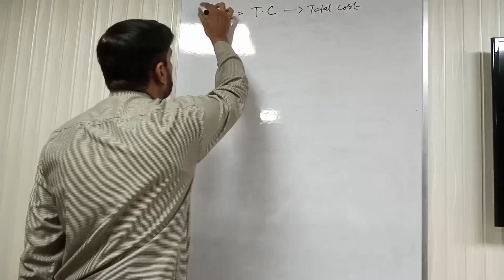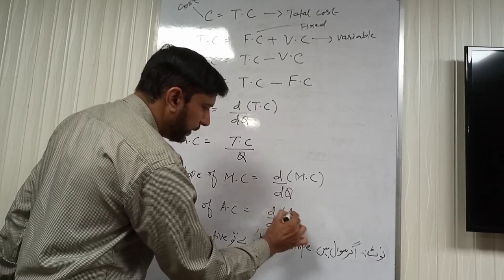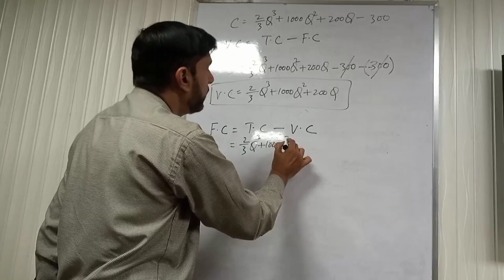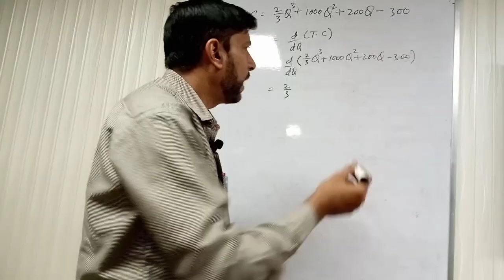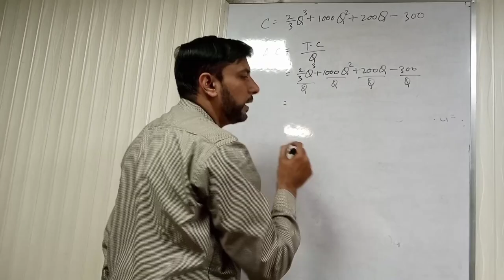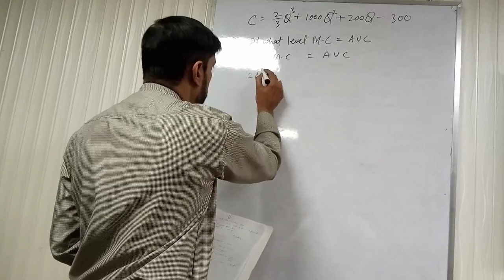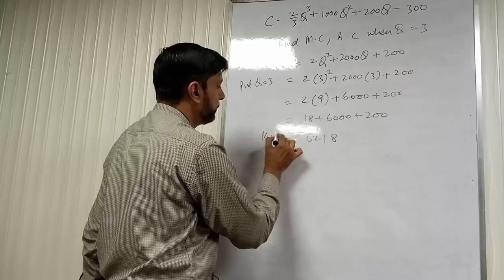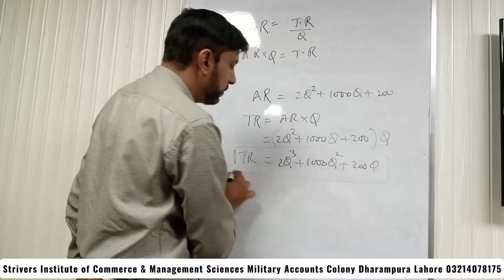B.Com-1 Economics Math Portion | Economics Mathematics | Economics Math Problems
A very simple and easy way to learn and solve math portion of Economics B.Com-1